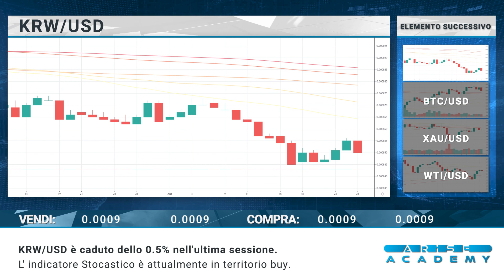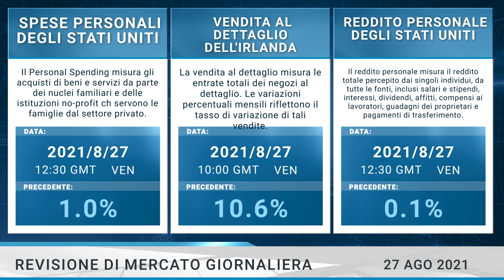Arise Academy IT - Revisione di mercato giornaliera 27-08-2021.mp4